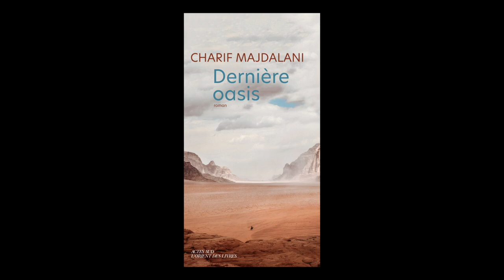Charif Majdalani - Dernière oasis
Charif Majdalani vous présente son ouvrage "Dernière oasis". Parution le 18 août aux éditions Actes Sud. Rentrée littéraire automne 2021.